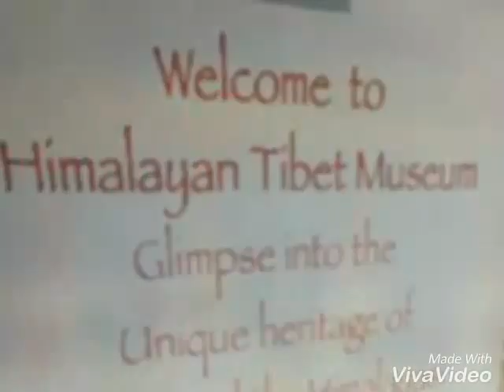Places to visit in Darjeeling